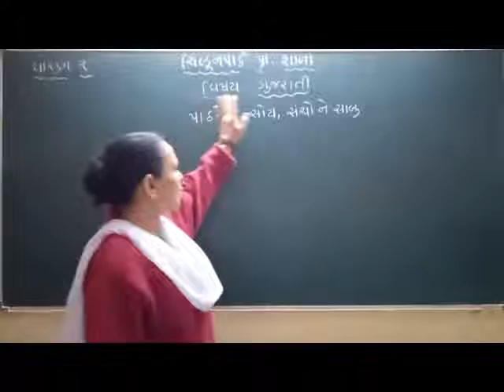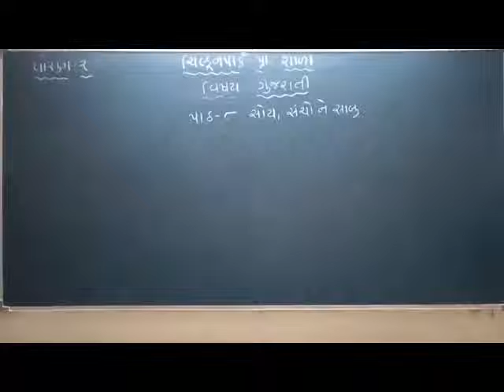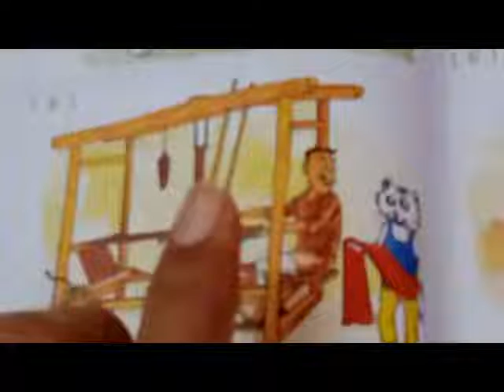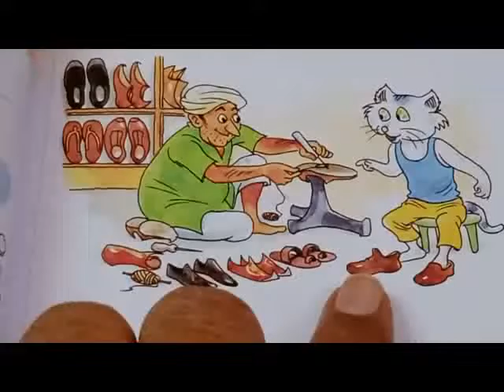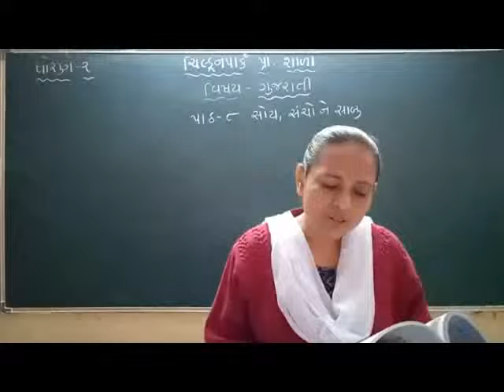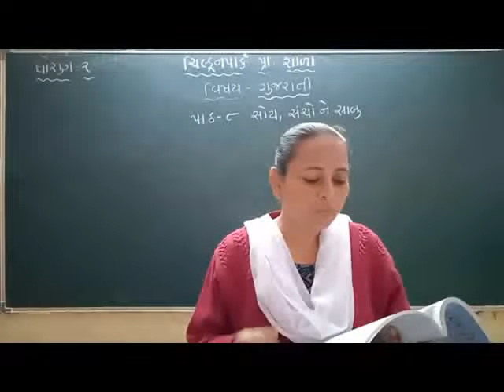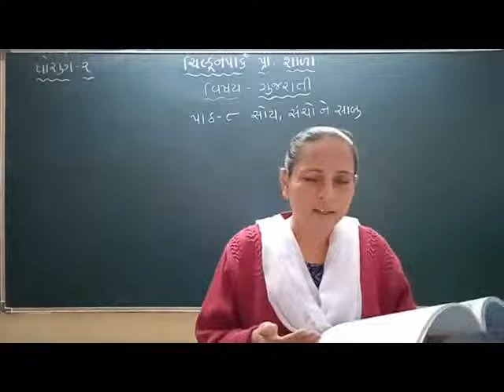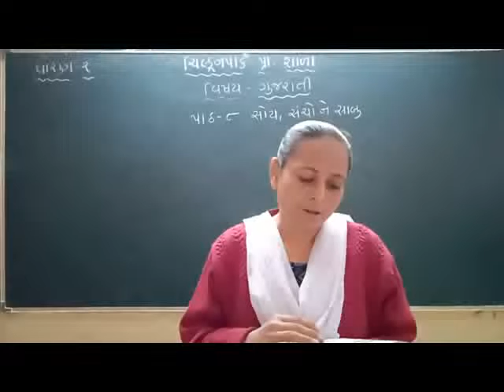11 January 2022